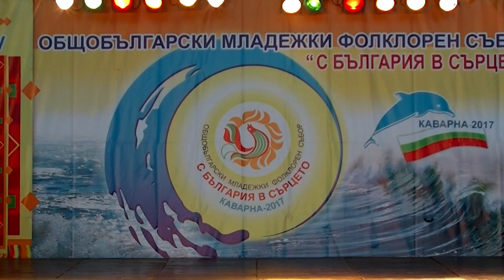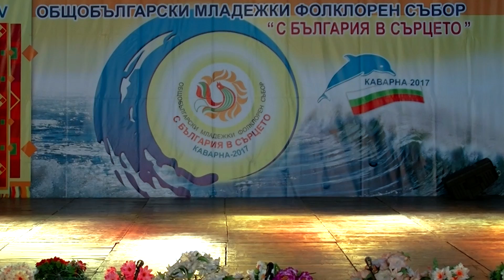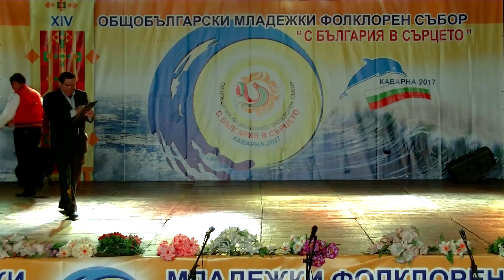"С БЪЛГАРИЯ В СЪРЦЕТО" 2017 - 12 част